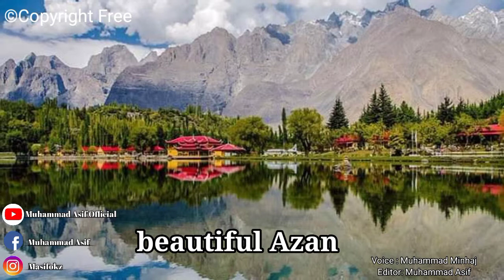Azan In beautiful Voice | Muhammad Asif Official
Song:      Azaan
         Artist:      Muhammad Minhaj
    Channel:      Muhammad Asif Official
       Admin:      Muhammad Asif
           Title:      Most Beautiful Azan in the World